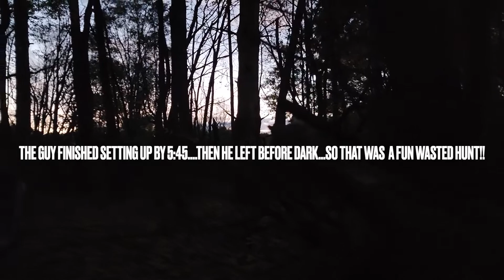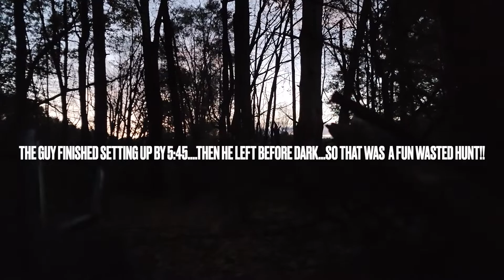Michigan PUBLIC LAND Bow Hunting 2021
HEY YO! Not everyone has access to private land to hunt deer. Many people only have public land to work with. I have been lucky enough to have access to private land most of the time, but wanted to try my luck on private land. Well you can see for yourself how that went. After gun season, I will work on trying to figure out how to hunt public land more effectively!!